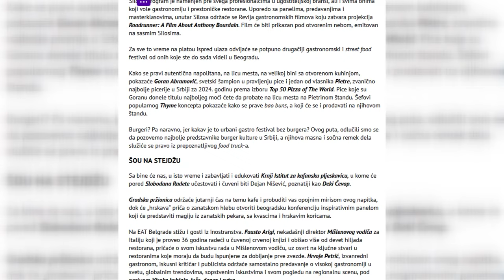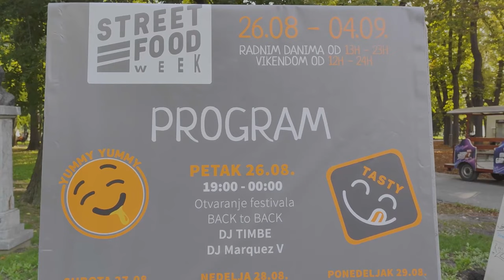ZAŠTO JAGNJE IZ PIROT?